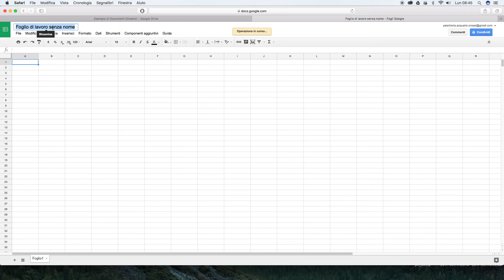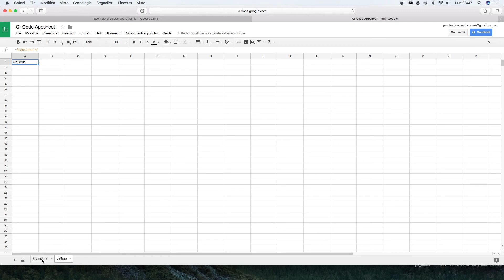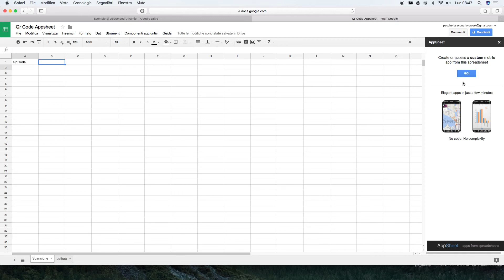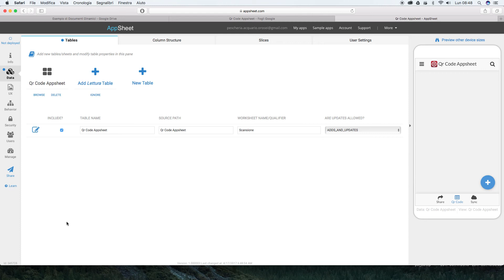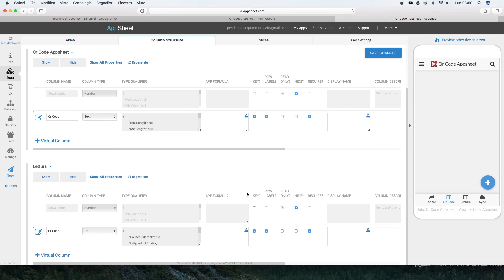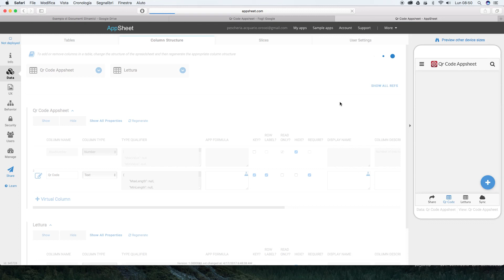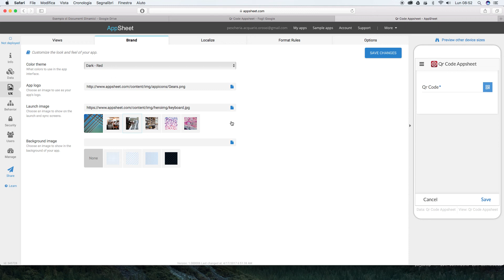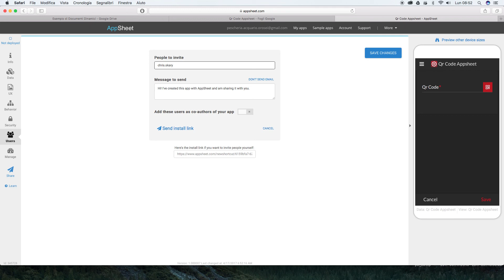QrCodeAppsheet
Qr Code Con Appsheet